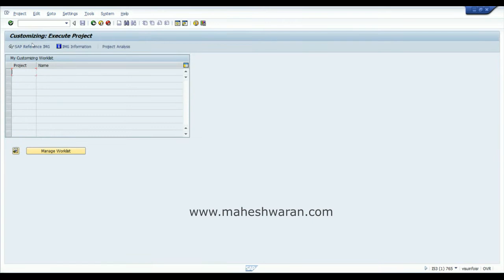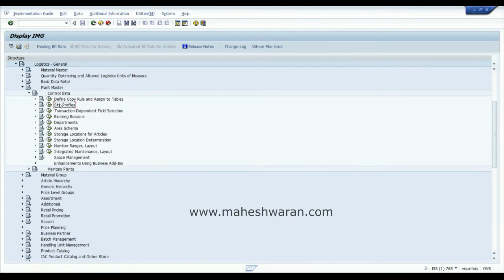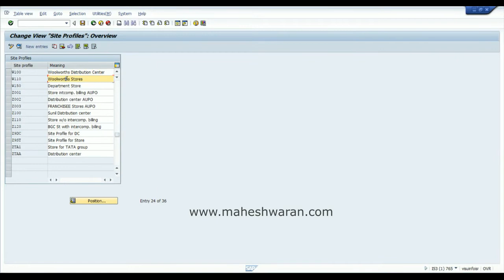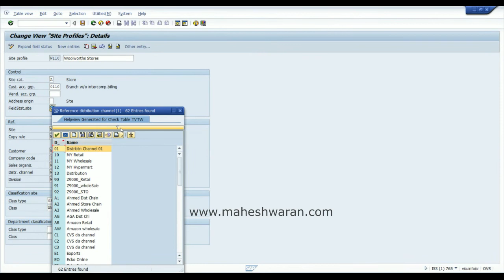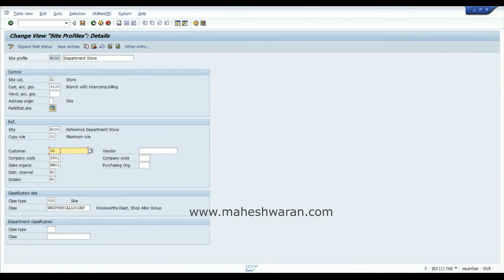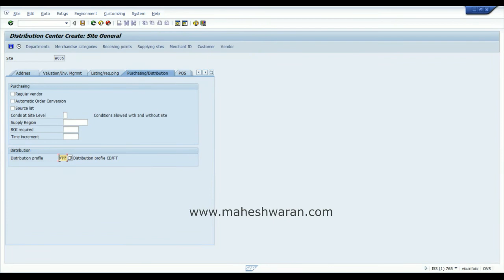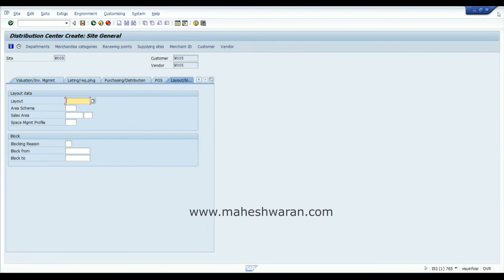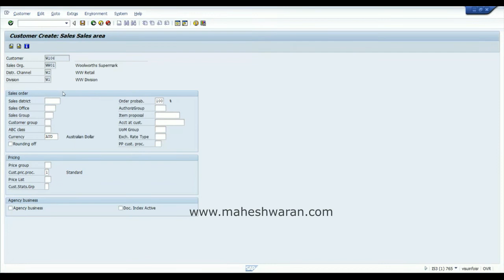SAP IS-RETAIL Site Profile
This video tutorial teaches you the importance of a Site Profile and how to create your own site profile along with the sites based on that.